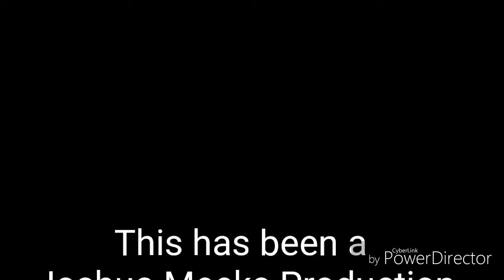Boredom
My first short movie